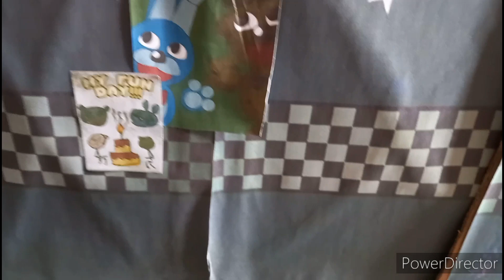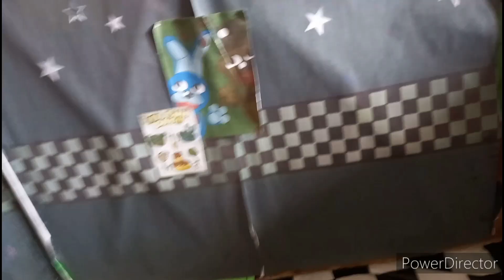fnaf plush springtraps hell